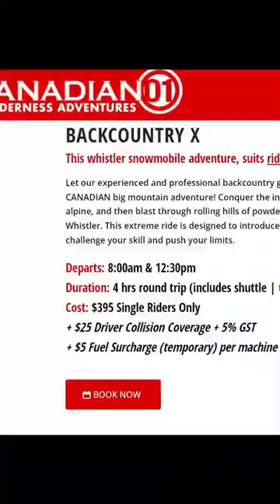Getting Stuck Snowmobiling in Whistler!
Snowmobiling in Whistler with the Canadian Wilderness Adventure company. It was a blast!